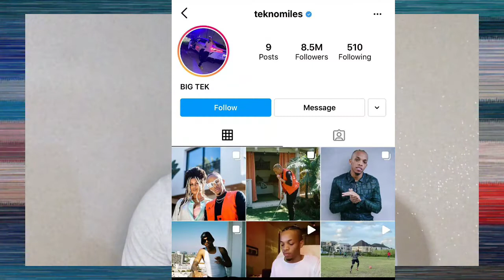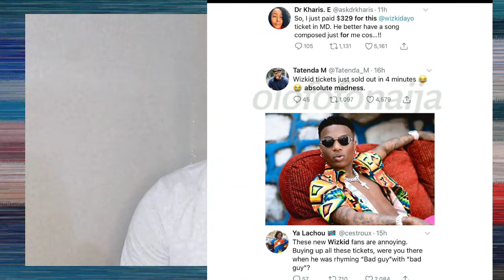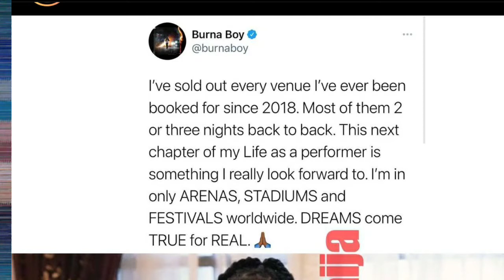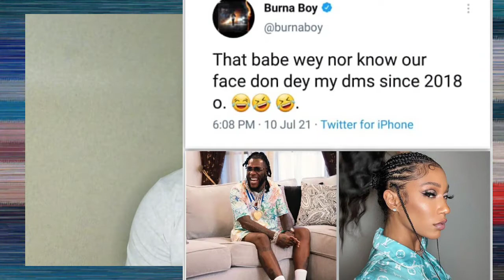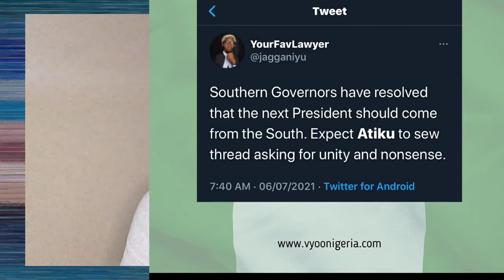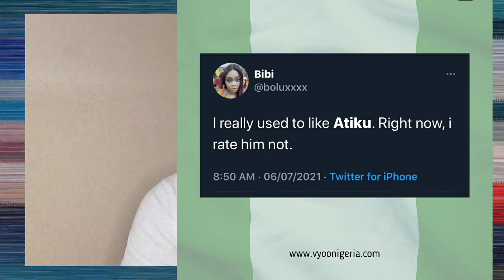Wizkid Tickets Sold Out In America | No Hope 4 Atiku In 2023